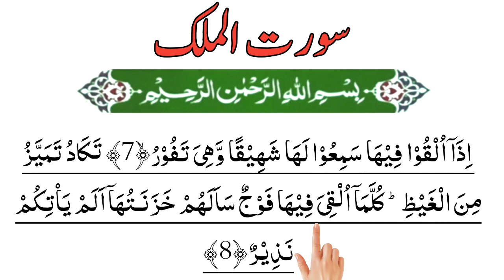Learn Surah Mulk Ayat 7 to 8